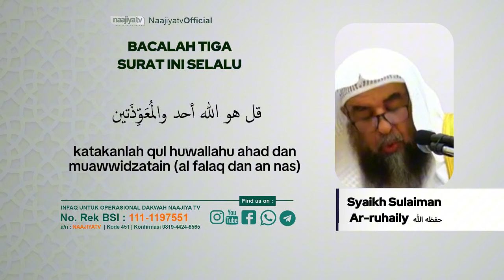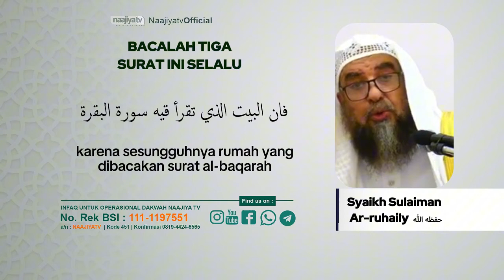BACALAH TIGA SURAT INI SELALU - Syaikh Sulaiman Ar-Ruhaily حفظه الله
📝 BACALAH TIGA SURAT INI SELALU

📡 *Seluruh Kajian Islam di NaajiyaTV Bisa Disimak Via TV Satelit Naajiya TV* :

*PARABOLA BESAR*
Satelit : Telkom-4 (C-BAND)
Frekuensi : 3773 Mhz
Symbol Rate : 10.280 kSps/kHz
Polaritas : Horizontal

*PARABOLA KECIL*
Satelit : Ses-9 108.2° (KU-BAND)
Frekuensi : 11.861
Symbol Rate : 45.000
Polaritas : Horizontal

Transfer ke rekening :
a/n : NAAJIYATV
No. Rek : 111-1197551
Kode Bank : 451

Jazakumullahu khairan

Organized by:
🌐 Yayasan Annajiya Pasaman Barat
📡 NaajiyaTV